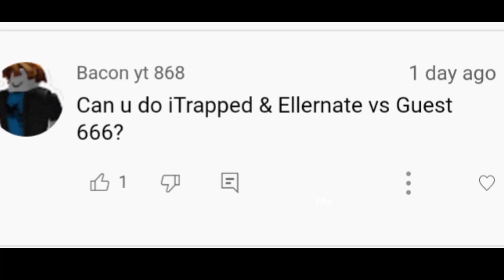Itrapped & ellernate VS Guest 666